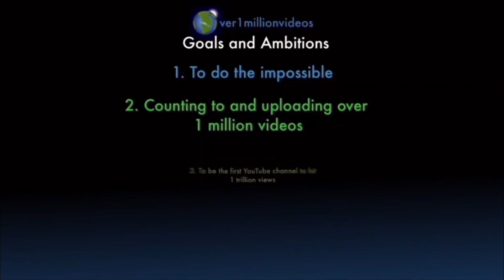Counting to ONE MILLION!!, This is Number 103,863